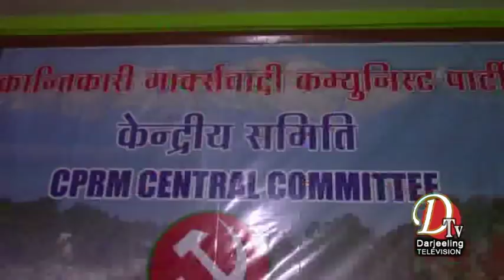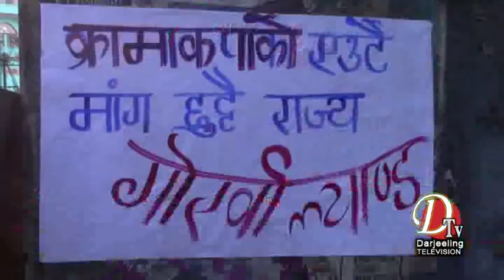Darjeeling News Dtv 13 Dec 2018 Top Stories